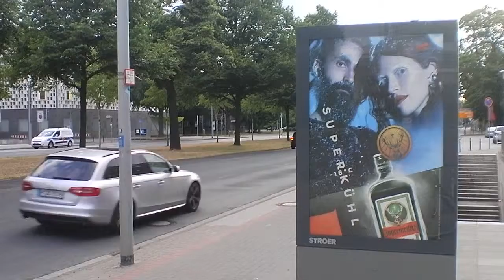Jägermeister zum Brüllball…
Animierte Reklame in der hannöverschen Innenstadt, realsatirisch wertvoll, dadaistisch schmackhaft.